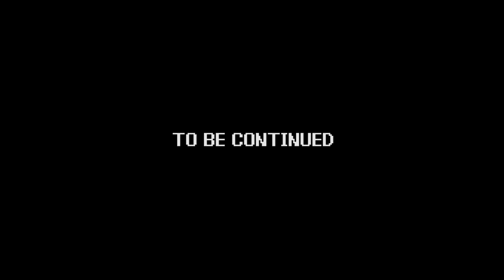Power Trip | Metroid Fusion - part 11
Game - Metroid Fusion
System - Game Boy Advance
Company - Nintendo, Nintendo R&D1

The boys are back, as Kevin continues to fumble his way through the BSL station, In “Metroid Fusion!”